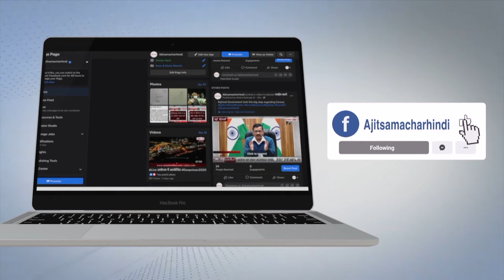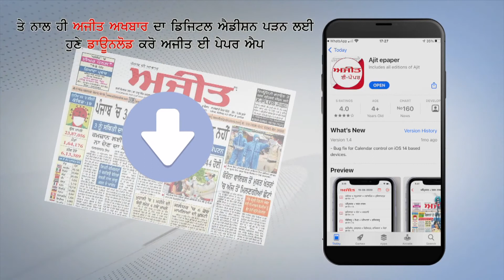ਮਲੌਦ : ਦਿੱਲੀ ਦੇ ਕਿਸਾਨ ਮੋਰਚੇ 'ਚ ਕਿਸਾਨ ਪਰਿਵਾਰਾਂ ਦੀਆਂ ਔਰਤਾਂ ਰਵਾਨਾ